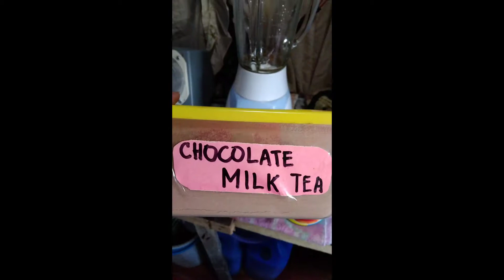SMALL BUSINESS ABOT KAYA | MILK TEA SHARE